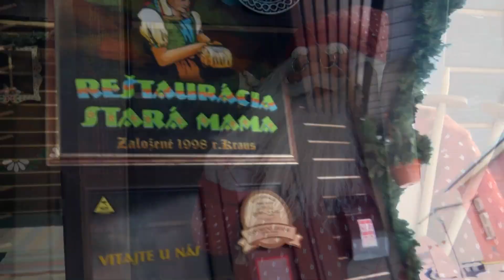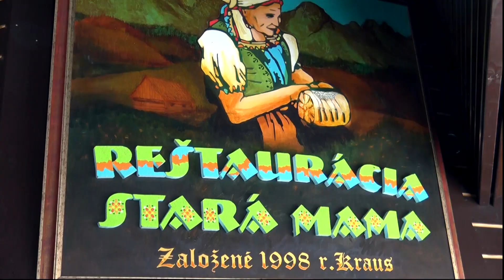Bojujeme o prežitie - Reštaurácia Stará mama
Cestovný ruch prežíva ťažké časy. Uzatvorené prevádzky kumulujú obrovské náklady na dennej báze – zamestnanci, splátky úverov za investície, paušály na energie, vodu, vykurovanie, nájmy prenajatých pozemkov, budov, poistenie a iné! Už od začiatku pandémie spoločne pomenovávame problémy a ponúkame kompetentným riešenia. Našim cieľom je poukázať na zlú situáciu v cestovnom ruchu no aj napriek tomu – chceme prežiť, chceme žiť a chceme to zvládnuť.